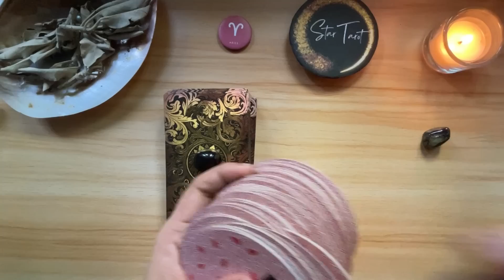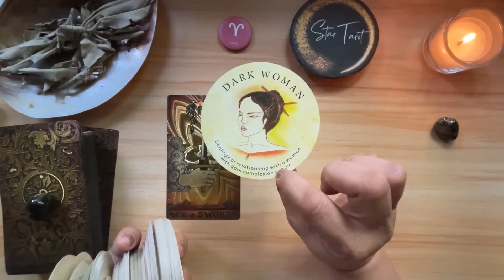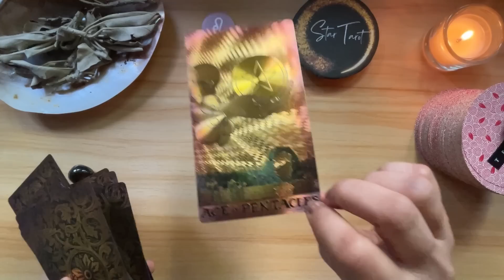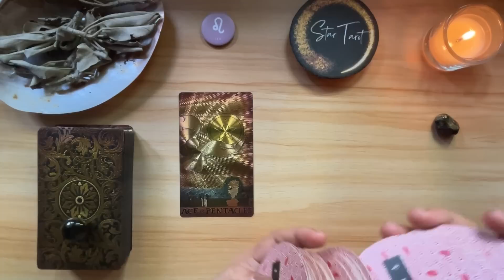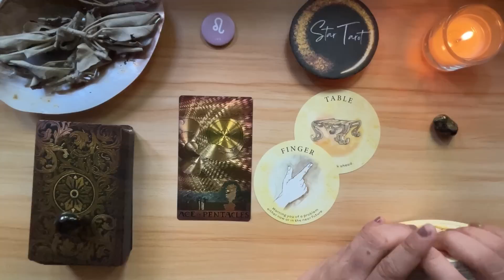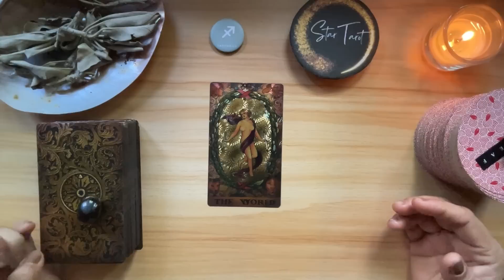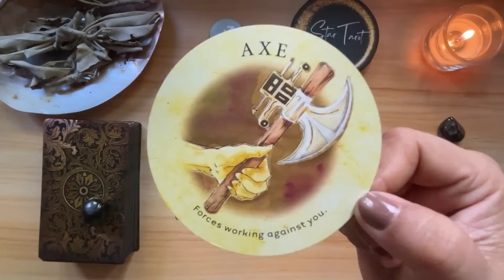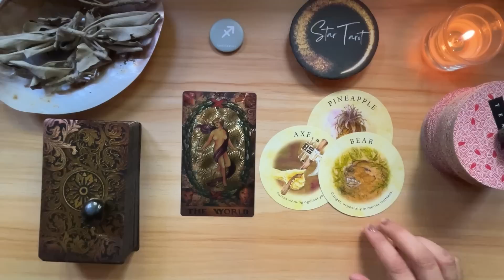MAY 8, 2023 FIRE SIGNS♈️ARIES♌️LEO♐️SAGITTARIUS🌈✨ | Tagalog Tarot Reading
Hello beautiful soul! I hope you enjoyed your May 8, 2023 Tagalog Tarot Reading. I appreciate your support! Blessings, love and light! 🙏❤️

Timestamps:
0:00 Aries
7:54 Leo
17:57 Sagittarius